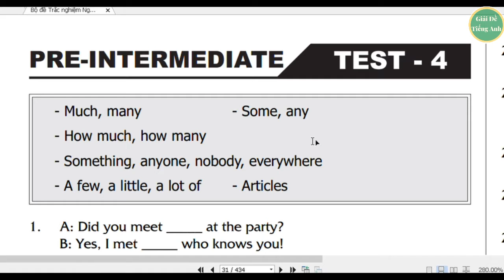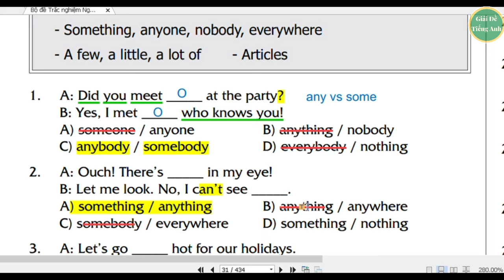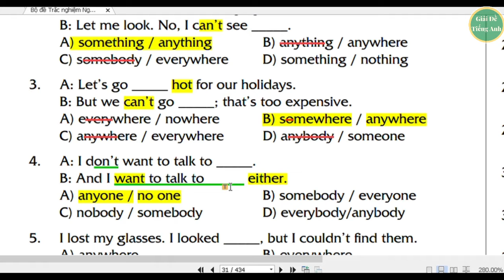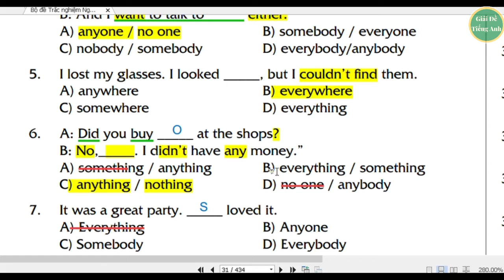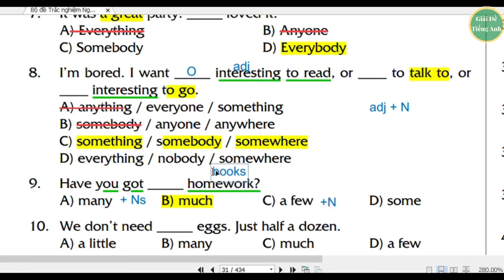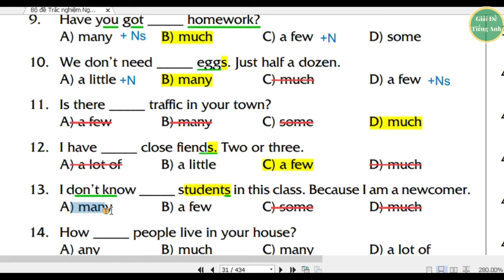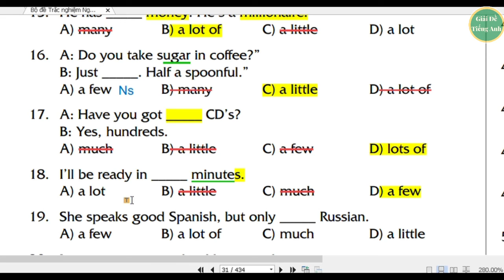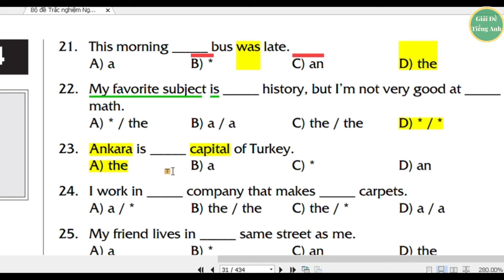[32] - Bậc A2 - Bài 4 - Đại từ bất định (something, somebody, anything,...) - Tính từ lượng từ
- Website luyện đề thi trắc nghiệm 30 câu có giải thích đáp án

- Link sách bài tập trắc nghiệm TEST YOUR ENGLISH từ trình độ mất gốc đến nâng cao (tương đương A1 đến C1, TOEIC 150 đến 800):